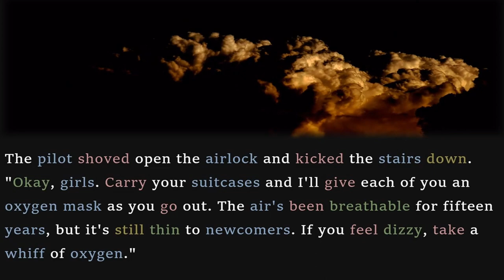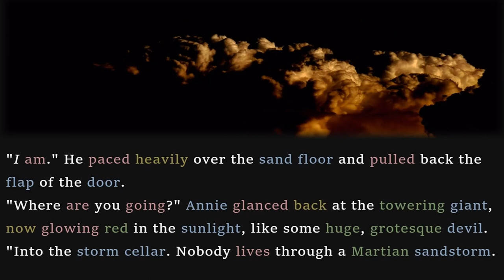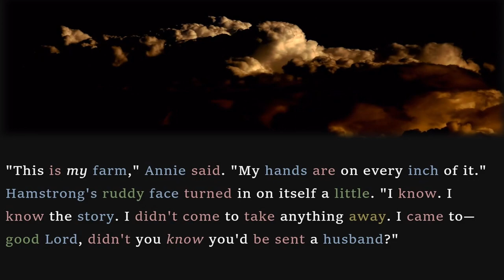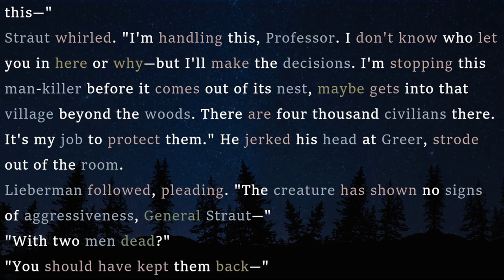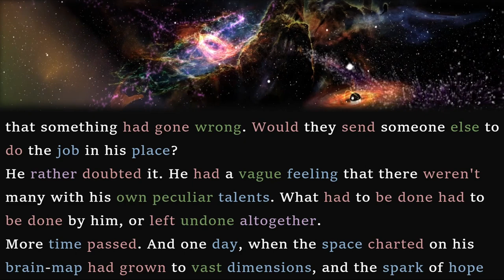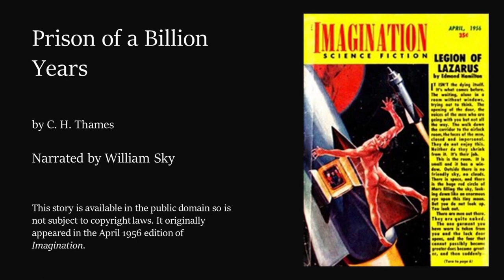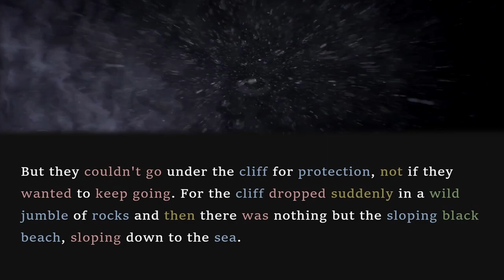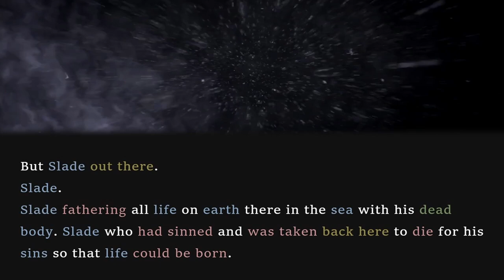4 Intense & Dramatic Science Fiction Short Stories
In this compilation of Sci-Fi short stories, I read some of my favourite dramatic tales from the best authors of the 50s and 60s.

0:00 Introduction
0:23 Virgin Ground - Rosel George Brown
19:24 Doorstep - Keith Laumer
30:59 Messenger - William Morrison
45:04 Prison of a Billion Years - C.H. Thames

If you enjoyed listening, check out my compilation of 4 Dark & Thoughtful Sci-Fi Short Stories

Virgin Ground - Rosel George Brown first appeared in the February 1959 edition of Worlds of If Science Fiction and is available as a public domain work on Project Gutenberg
Doorstep - Keith Laumer first appeared in the February 1961 edition of Galaxy Magazine and is available as a public domain work on Project Gutenberg
Messenger - William Morrison first appeared in the July 1954 edition of Imagination Stories of Science and Fantasy and is available as a public domain work on Project Gutenberg
Prison of a Billion Years - C.H. Thames first appeared in the April 1956 edition of Imagination and is available as a public domain work on Project Gutenberg